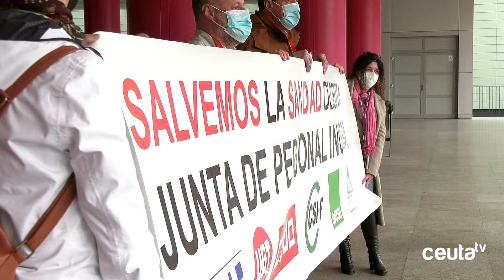Los sindicatos reclaman el cuarto centro de salud e insisten: “la sanidad de Ceuta está en la UCI”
La Junta de Personal de Sanidad ha vuelto a concentrarse este jueves, en este caso a las puertas del Hospital Universitario, para reclamar la necesidad de mejores condiciones laborales y medios materiales para los profesionales ceutíes. El presidente de la Junta de Personal, Ángel Lara, ha vuelto a reclamar el cuarto centro de salud para nuestra ciudad, algo que ya tiene Melilla, y ha sido claro a la hora de evaluar el estado de la Sanidad en Ceuta: “está en la UCI”.